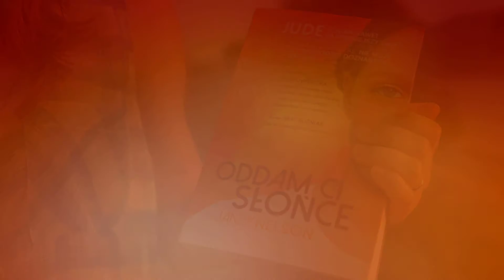Jakie jest Twoje największe marzenie?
Jakie jest Twoje największe marzenie? Co byłbyś lub co byłabyś w stanie zrobić dla bliskiej Ci osoby? Czy tak, jak bohaterowie książki "Oddam ci Słońce", poświęciłbyś lub poświęciłabyś wszystko, nawet Słońce?